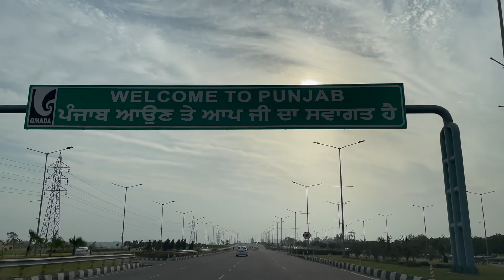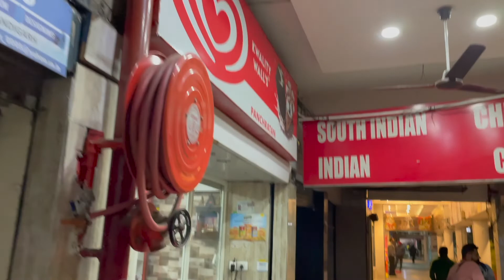Spiti Journey | Snow Leopard Expedition | Part 1 | Chandigarh to Rampur via Shimla | Ami Bangali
Welcome to Spiti Kibber, Himachal Pradesh Snow Leopard Photography expedition journey Vlog.
In this video(Part 1), we will cover the journey in between Chandigarh to Rampur via Shimla. with amazing scenic beauty...